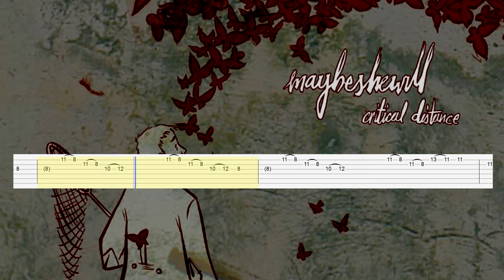Maybeshewill - Red Paper Lanterns (Guitar Tab)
Artist: Maybeshewill
Song: Red Paper Lanterns